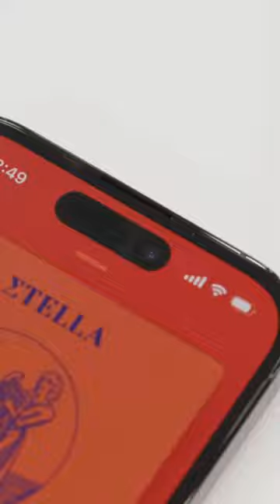apple iphone 14 , 14 Plus , 14 Pro , 14 Pro Max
apple iphone 14 pro max

iphone 14
iphone
iphone 13
2022 iphone 14
iphone 14 цена
iphone 14 обзор
обзор iphone 14
 iphone 14 neshudo
iphone 14 новости iphone 2022